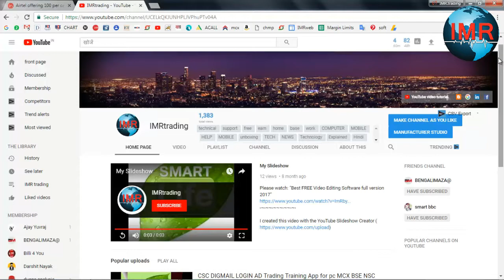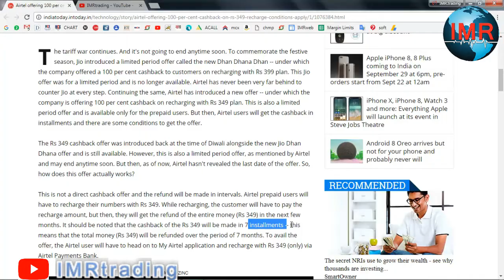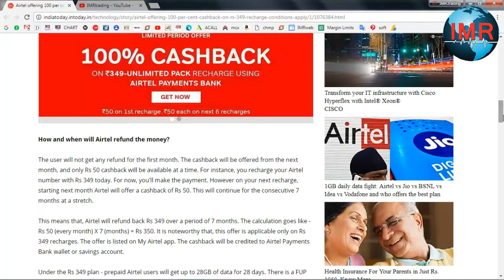cashback100 % airtel for all castomer.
.buy.

by my microphone=
best headphones wireless pc + mobile =
_______________________Thank you__________________________